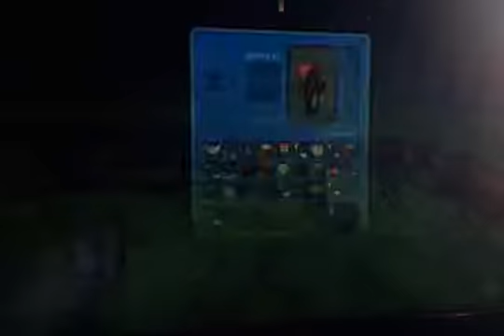bonk choy plays minecraft 2 l minecraft gameplay #11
yo yo yo its yo boy bonk choy and this time i did not get permission to do a video im a ganster and always be a gangster and sunflowers videos suck